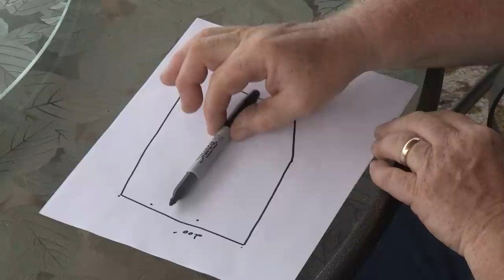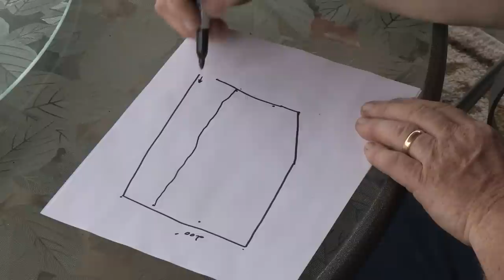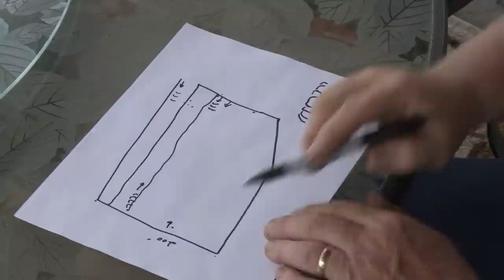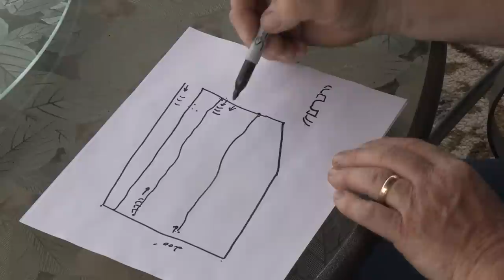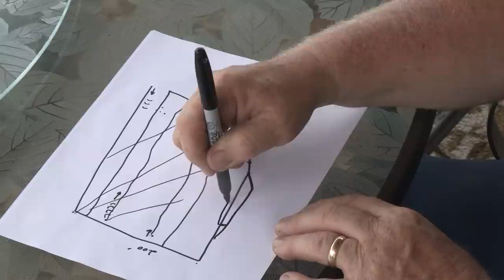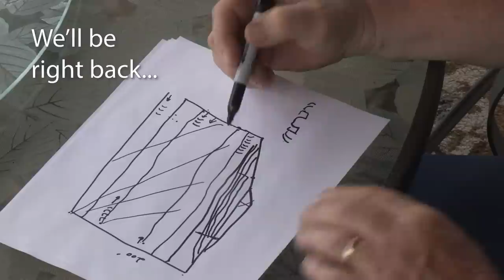Horse Drawn Plowing and Hitching 3-Up with Ralph Rice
Draft Horse Farmer Ralph Rice takes us through his plowing process as well as a detailed tutorial on hitching 2 or 3 draft horses together.

Ralph plows and odd shaped sized field. First he lays it out on a piece of paper. He marks the field at 25 pace increments which is the correct distance to allow the draft horse team to turnaround. He places long poles at the each end of the rows to give himself and the team a target. He explains with a diagram how to ago about plowing the fields with his right hand plow, going over the process for each row, explaining the "back furrow" and "dead furrow" left in each of the 25 pace sections.

Next Ralph goes into the field and explains the process again so we can see how the plan works in the field.

Ralph's 3–up team of the Percherons are harnessed and taken to the field. We see a close up view of Ralph hitching a team to the plow and then plowing the field. We then get a close up of his Pioneer Plow as he adjusts it to run smoothly.

Back at the barn Ralph lays the harness on the barn floor to expertly demonstrate how he hitches his two and three horses"Bit too bit" for more control and more comfort for the horses. He shows how each line is attached and how each line controls the draft horse team. This is an excellent hitching a demonstration. He also explains why he prefers this method over other systems.

Ralph explains why he puts the colts or less experienced horse, in the middle so it can only go where the experienced horses on each side go.